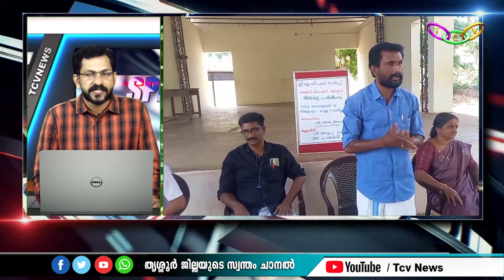TCV Speed News.....